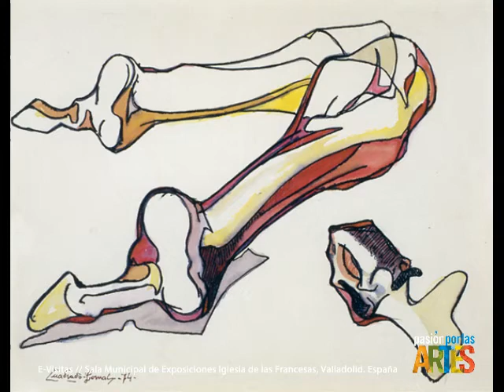E-Visita exposición "Félix Cuadrado Lomas. Viaje creativo desde 1957"